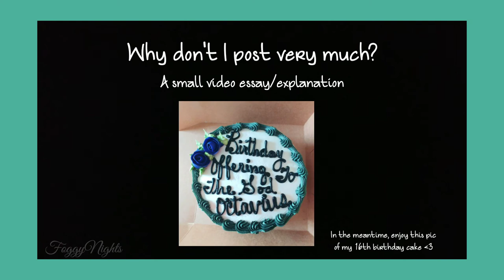Why don't I post very much? (a small video essay/explanation)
hi hi, just wanted to explain to everyone -- present and future -- why my upload schedule is splotchy